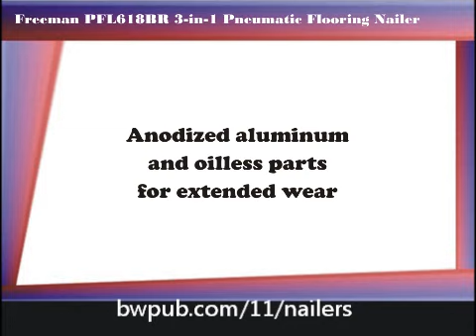Freeman PFL618BR 3-in-1 Pneumatic Flooring Nailer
The interchangeable base plates allow you to install 1/2- to 3/4-inch nail-down flooring. It provides a convenient long reach handle with a padded grip. Internally, the driver blade is constructed of a very tough heat-treated one-piece hardened steel, aluminum cylinder, high quality rubber o-rings, and internal air filter.